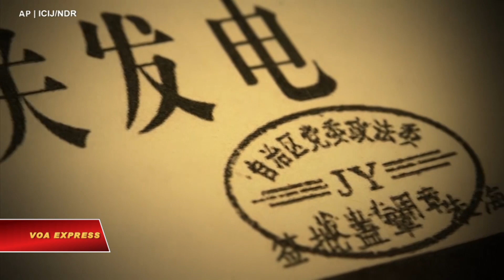TQ: Bình luận của Ngoại trưởng Mỹ về Tân Cương là ‘xảo trá’ (VOA)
Tin tức Nếu không vào được VOA, xin các bạn hãy vào để vượt tường lửa. Đáp lại chỉ trích của Ngoại trưởng Mỹ, Trung Quốc khẳng định sự cai trị của họ ở Tân Cương hoàn toàn nhằm chống khủng bố và phi cực đoan hóa.

Phát ngôn nhân Bộ Ngoại giao Trung Quốc, Cảnh Sảng tại cuộc họp báo ở Bắc Kinh hôm 27/11 tuyên bố những bình luận của Ngoại trưởng Mỹ Mike Pompeo là ‘xảo trá và kỳ thị chính trị.’

Trước đó hôm 26/11, ông Pompeo tố cáo Trung Quốc đang có những vi phạm nhân quyền cực kỳ nghiêm trọng trong những trại tập trung nhắm vào người  Hồi giáo Uighur và các nhóm thiểu số.

Nhiều hãng tin đã tường trình về các tài liệu rò rỉ từ chính phủ Trung Quốc liên quan đến các trại tập trung ở Tân Cương, nhưng Bắc Kinh phủ nhận tính chính danh của các tài liệu đó.